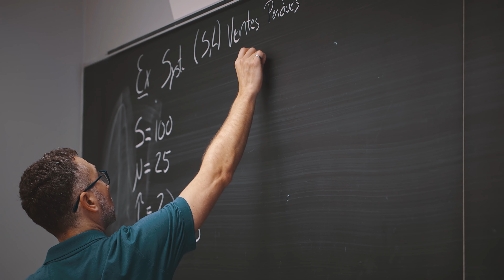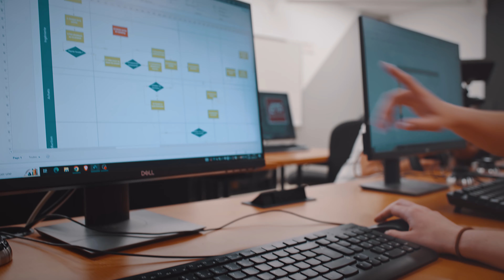Découvrez le baccalauréat en génie des opérations et de la logistique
Quel est le ratio de médecins et de personnel infirmier idéal d’une urgence qui permettra à cette dernière d’offrir aux patients des soins dans un délai raisonnable? Comment organiser les déplacements urbains multimodaux afin de les rendre efficaces et sécuritaires? Comment aménager une chaîne logistique favorisant le développement durable? Quels éléments faut-il considérer pour planifier, organiser et gérer un événement sportif ou culturel d’envergure?

Voilà quelques questions auxquelles les ingénieurs en opérations et logistique peuvent répondre!